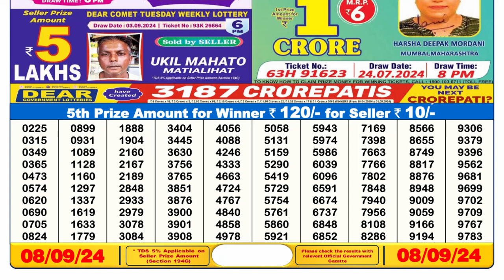DEAR LOTTERY 6PM RESULT 08.09.2024 || लॉटरी सांबद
SIKKIM LOTTERY 6PM RESULT 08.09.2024 ||  लॉटरी सांबद